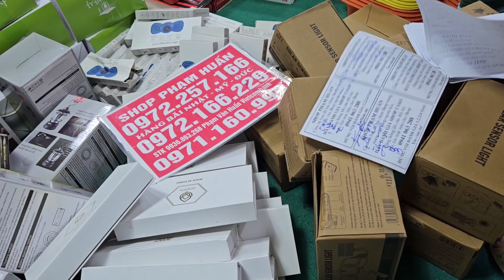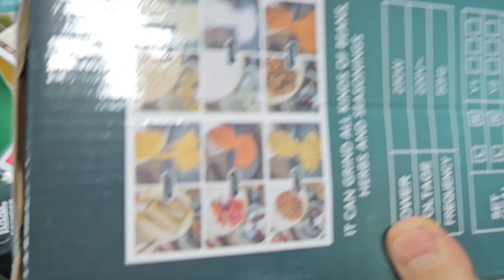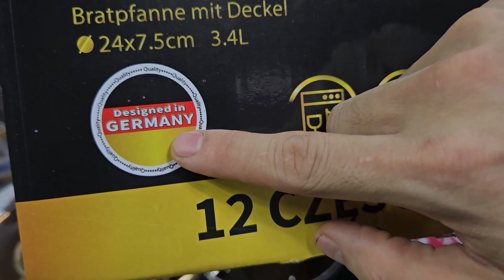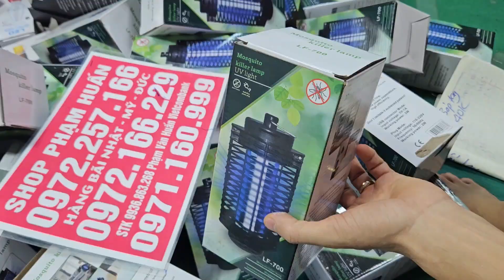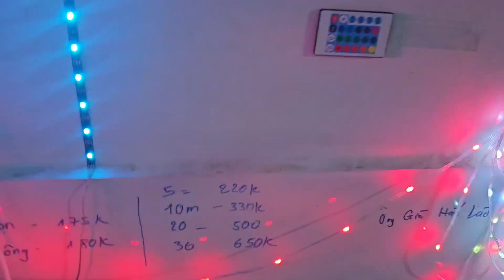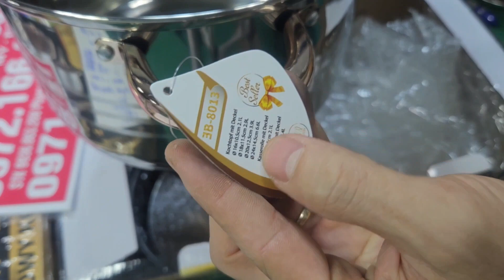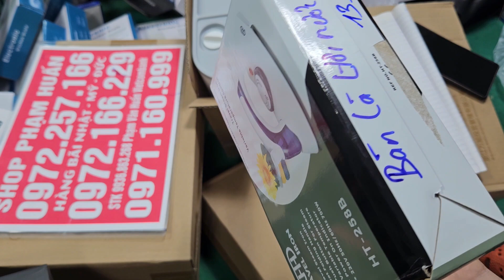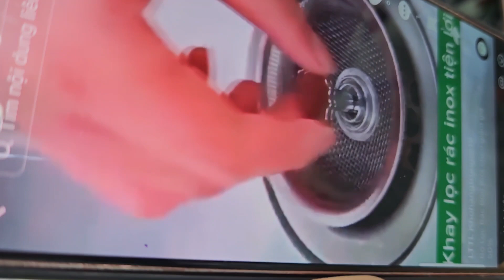QUÁ NÓNG VÀ NÓNG QUÁ RỒI ĐẤY HÀNG ĐẸP ĐỘC LẠ BÌNH DƯƠNG